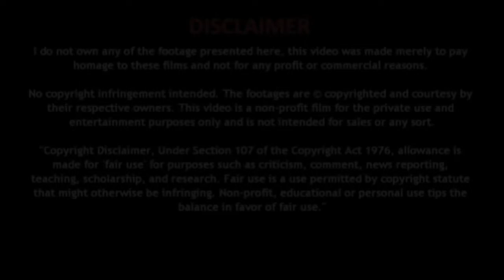पिचके गालो को गोल मटोल और दुबले पतले शरीर को फौलाद बनाएं / how to get chubby cheeks | मोटापा बढ़ाये